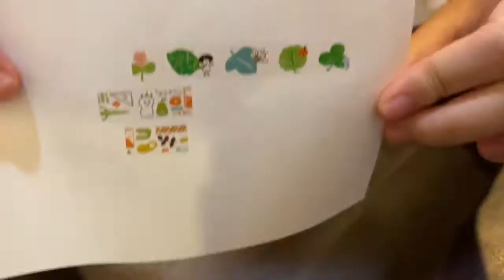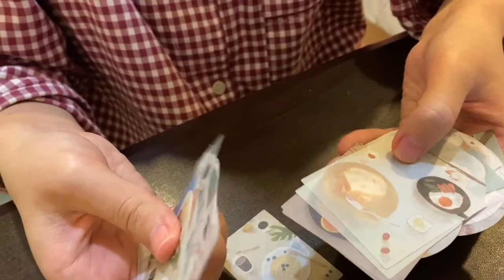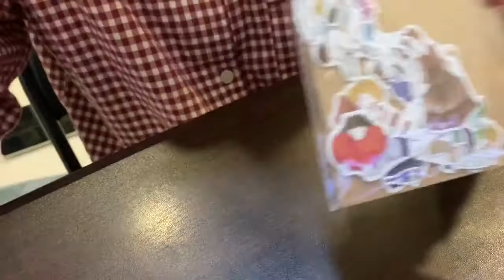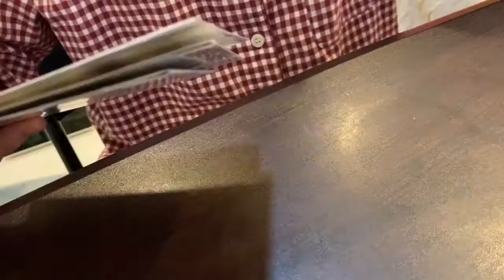一個人的台灣生活VLOG～台北跨年～台北101倒數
終於又發影片了，記錄12月一波。
第一次用蘋果imovie剪影片，真的好強大！！